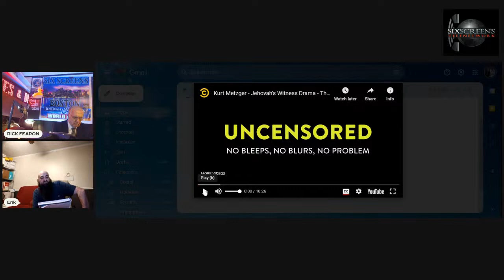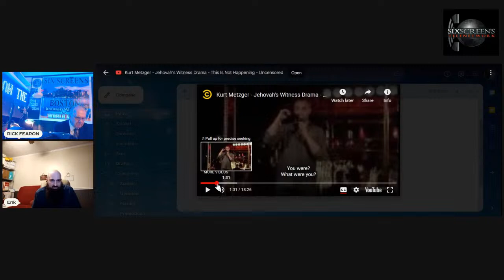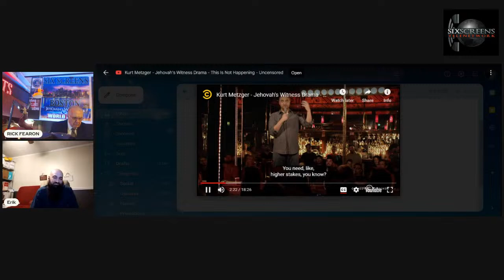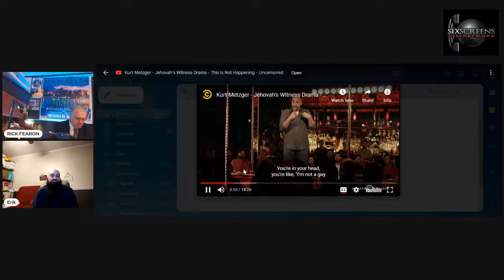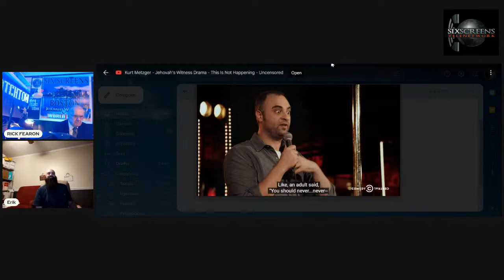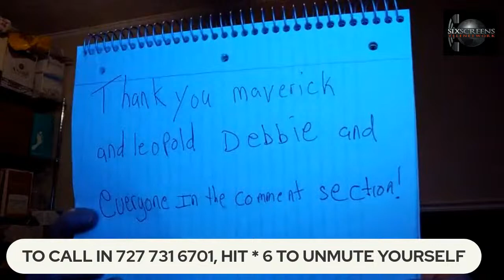"AWAKENING AFTER THE WATCHTOWER" MARCH 16, 2024 HOST FORMER JW ERIC